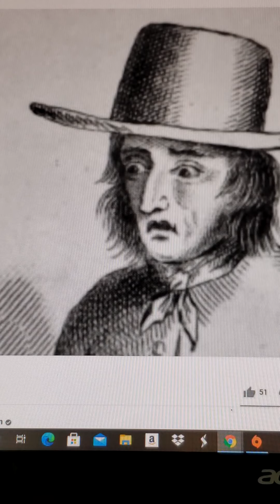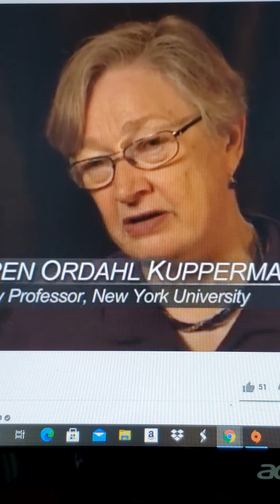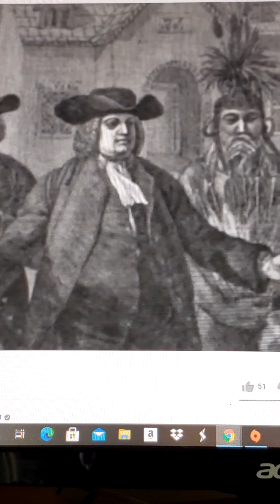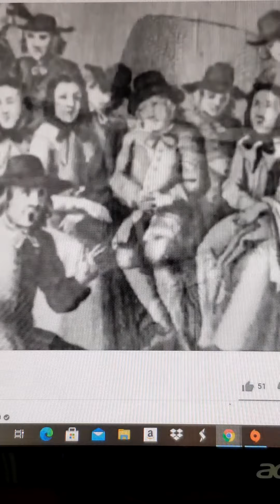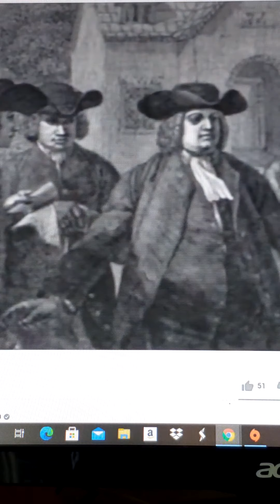Thomas Sowell mashup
Special Thanks to Economist Thomas Sowell at the Hoover Institution Stanford University, California USA (2018) and the Quakers (1650s) on NBC News Learn (2020).